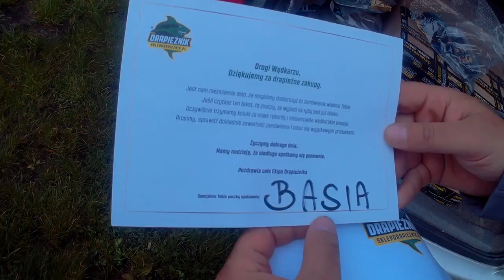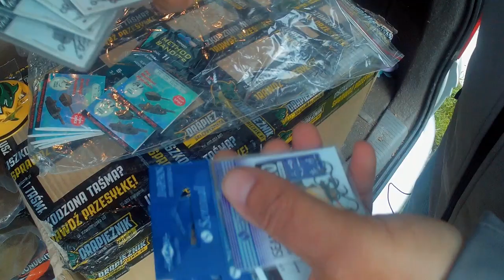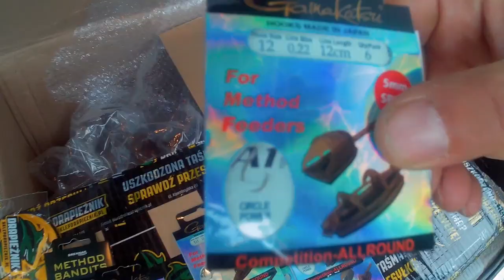Příprava na závody Method feeder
ukážeme si, co vše potřebuju na závody, namichame si krmení, řekněme si něco okolo závodu a rozbalíme si obr balík...tak příjemnou zábavu :)